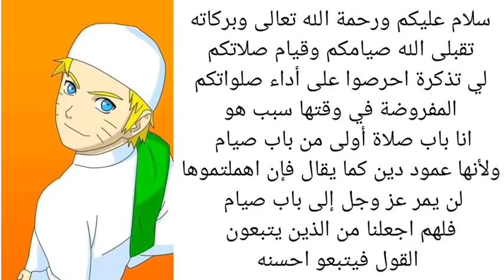الحلقة 83لدراغون بول